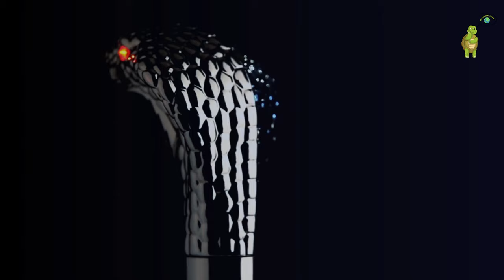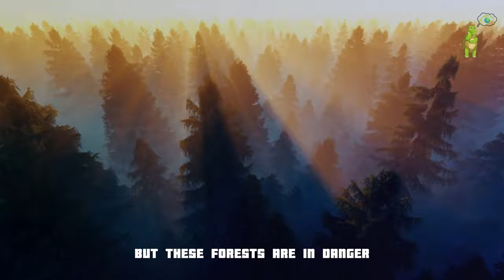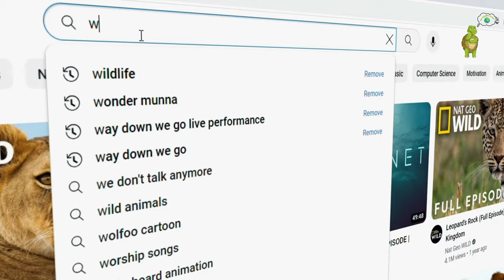Venomous Clash: Cobra and Mongoose in a Fight to the Finish! The WildLife Factor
Venomous Clash: Cobra and Mongoose in a Fight to the Finish! The Ultimate Battle Between Cobra and Mongoose!"

In the realm of nature's fierce rivalries, few engagements are as gripping and deadly as the venomous clash between the cobra and the mongoose. These two arch-enemies have been engaged in a perpetual battle for survival, an epic confrontation that unfolds with lightning speed and lethal precision.

The cobra, with its sinuous grace and hypnotic gaze, is a master of stealth and surprise. Armed with venom that can incapacitate even the largest of prey, the cobra strikes fear into the hearts of its adversaries. Its venomous fangs are a potent weapon, delivering a toxic cocktail that swiftly paralyzes its victims. In the wild, the cobra is a symbol of danger, an apex predator that commands respect from all creatures that share its habitat.

On the other side of this deadly dance is the mongoose, a creature renowned for its agility and cunning. Evolving in the crucible of constant conflict, the mongoose has developed an extraordinary ability to dodge and weave, avoiding the lethal strikes of the cobra with astonishing dexterity. Its keen senses and lightning-fast reflexes make it a formidable opponent in the face of the cobra's venomous onslaught.

When these two adversaries collide, the battleground becomes a theater of life and death. The cobra, relying on its venomous arsenal, strikes with lethal intent, while the mongoose, ever agile, dances on the edge of danger, skillfully avoiding the deadly fangs. The clash is a symphony of violence and survival instincts, a primal struggle that has played out for millennia.

In this brutal contest, neither side gives an inch. The mongoose's tenacity and the cobra's lethal weaponry create a mesmerizing spectacle of nature's raw power. It's a fight to the finish, a battle that epitomizes the unforgiving struggle for survival in the animal kingdom. As the mongoose and cobra lock in mortal combat, the outcome hangs in the balance, a testament to the eternal dance between predator and prey.